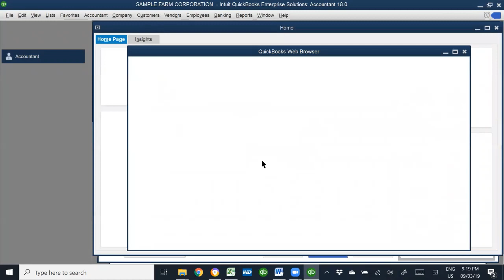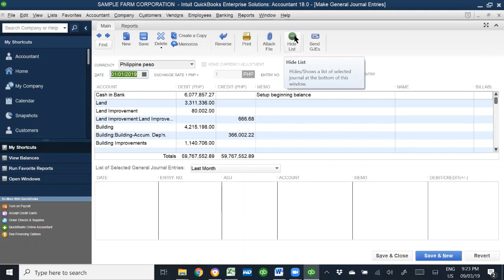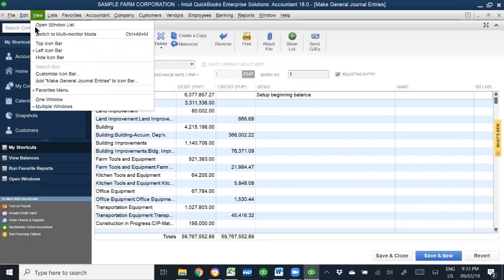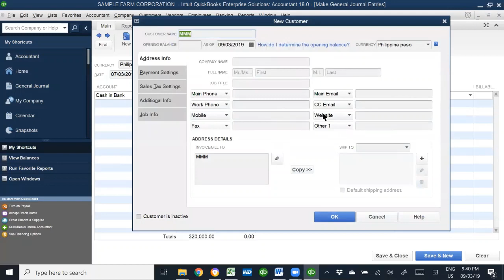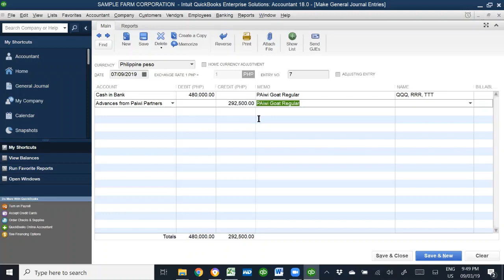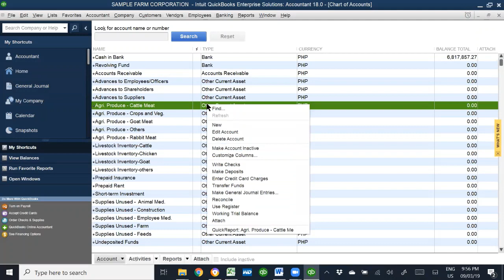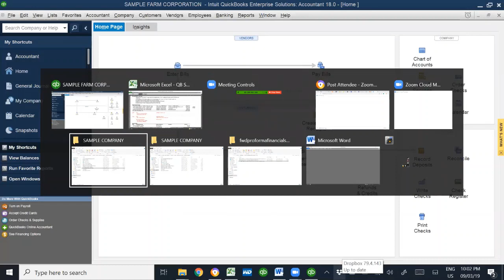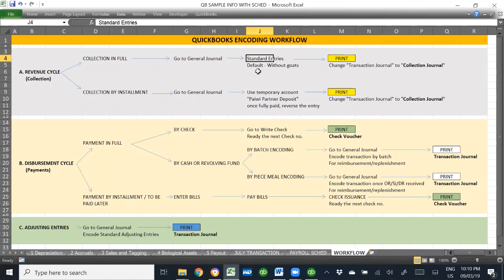4 Part 1 Quickbooks Subfarm - Encoding Daily Transaction (Revenue Cycle)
Part 1 Daily encoding of transactions in Quickbooks 2018 for DV Subfarms - Revenue Cycle